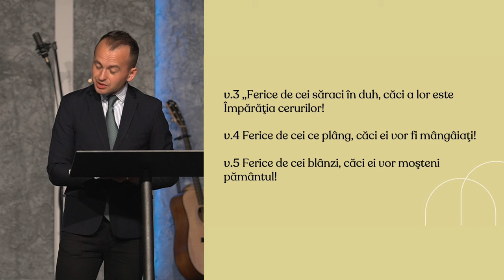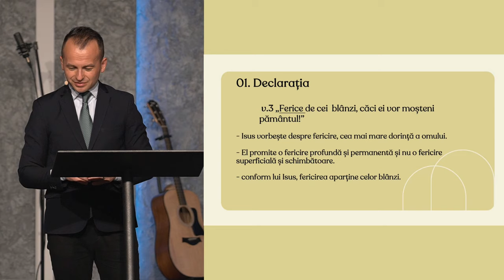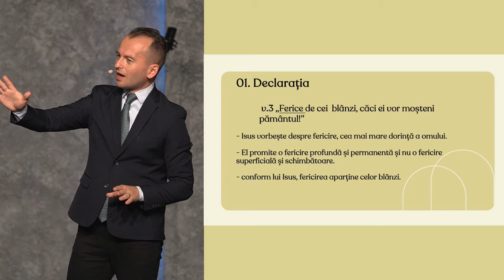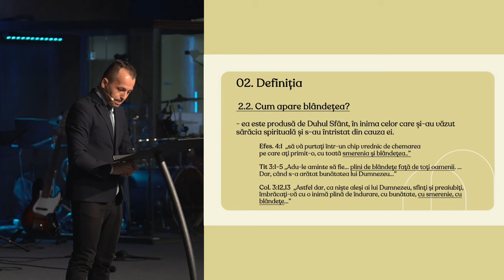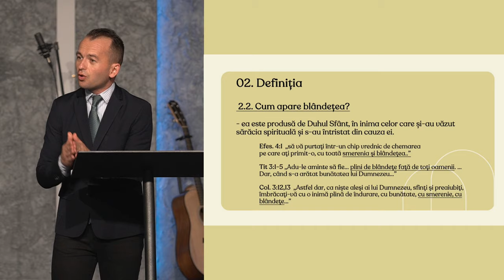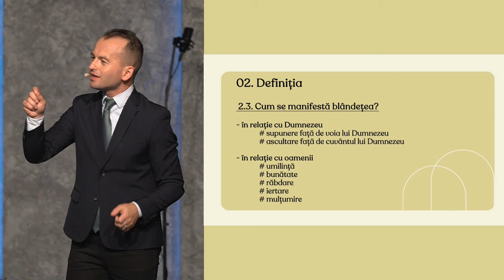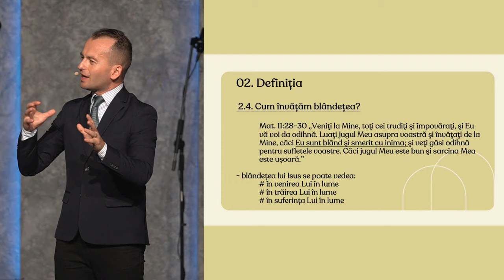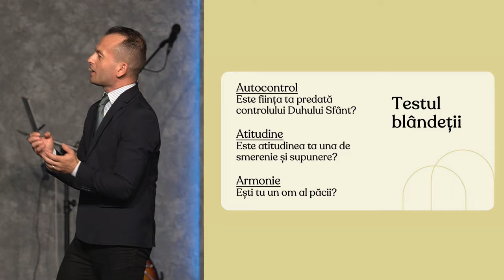Marius Copil - Ferice de cei blânzi